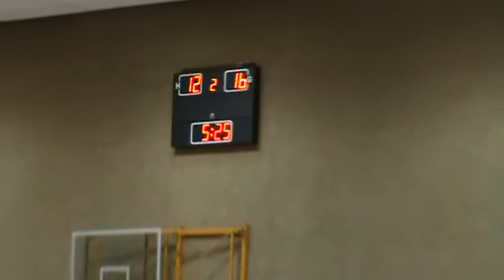21.02.2010 TSV Meckesheim vs. HSV Hockenheim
Felix mal vom Kreis